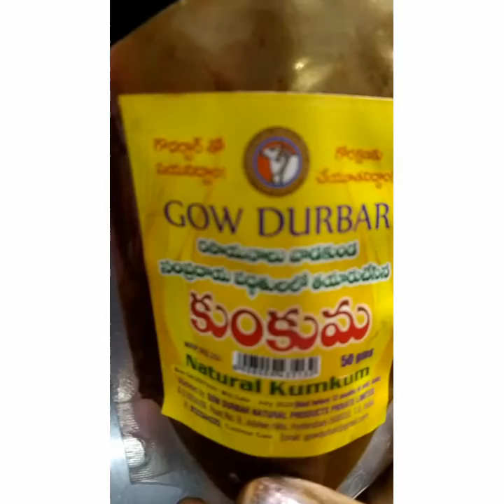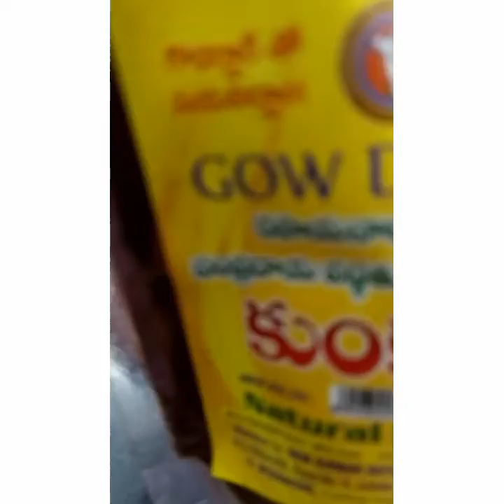homemade mehendi| natural and simple| , చాలా సులభమైన మరియు సహజమైన మెహెందీ